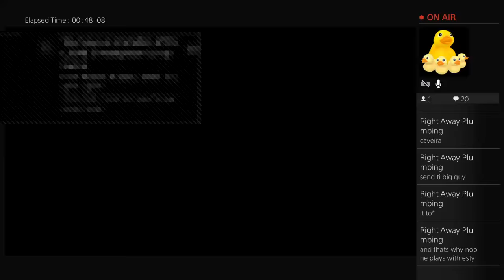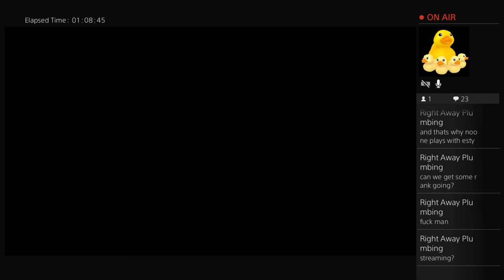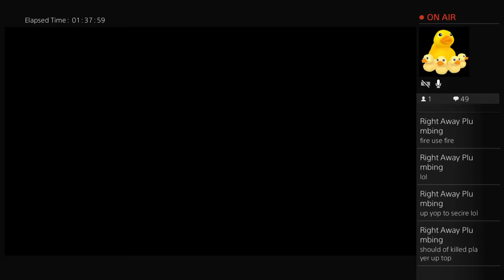L3thaL_NeRd23's Live PS4 Broadcast